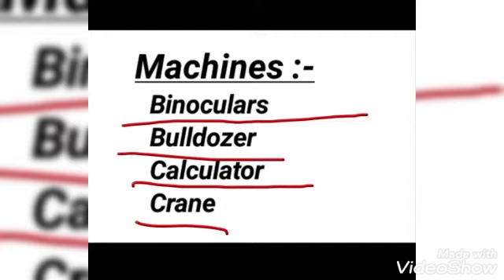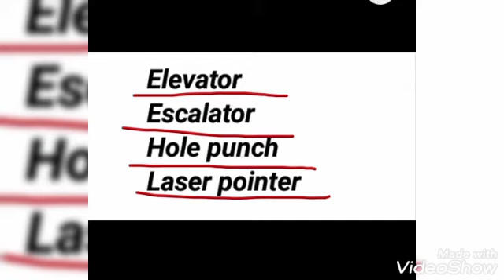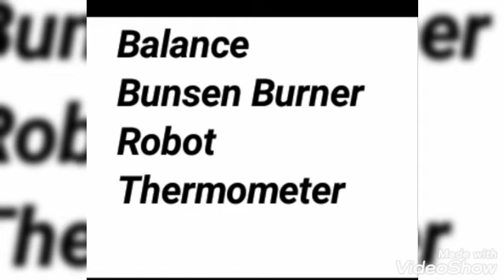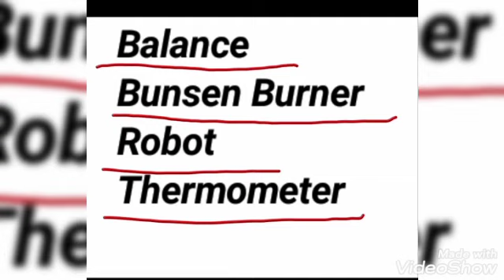GK Written I Class 4(topic 19) I Machines name I